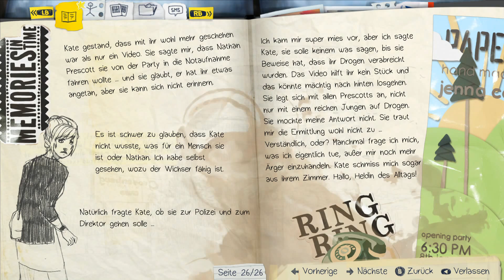Life Is Strange - E2 - #16 Auf zum Frühstück - Let's Play/Deutsch/German/Blind